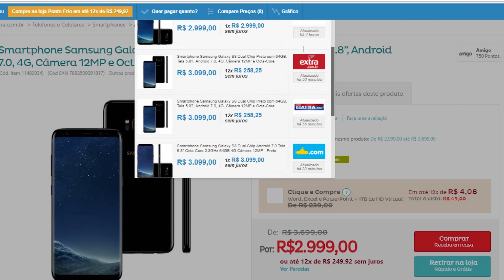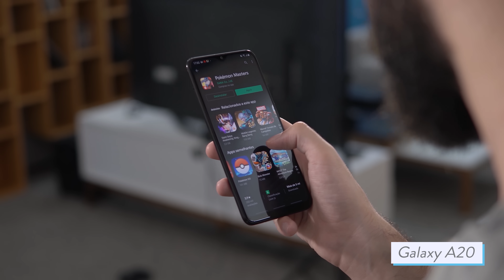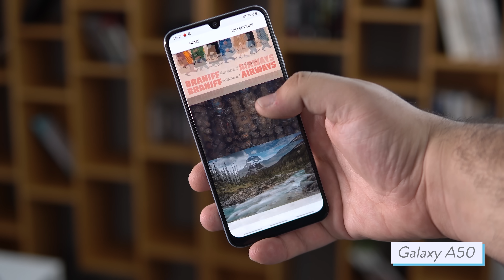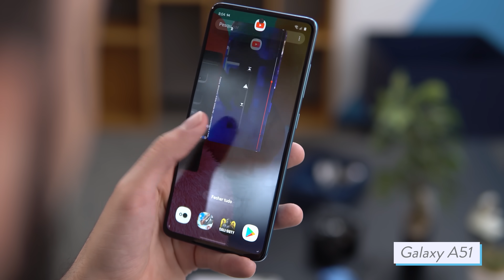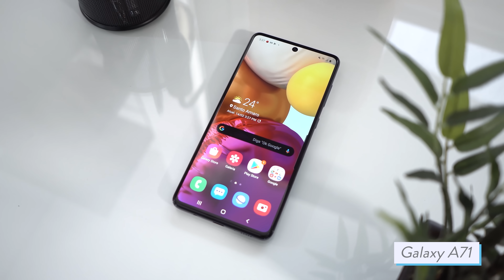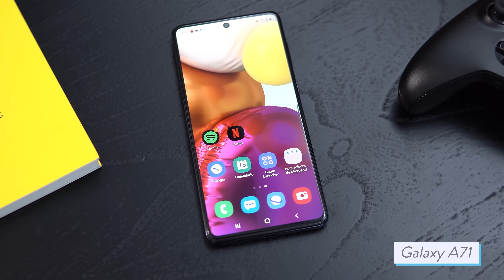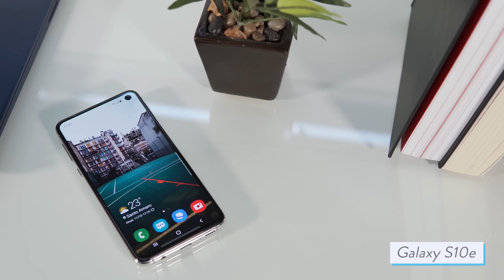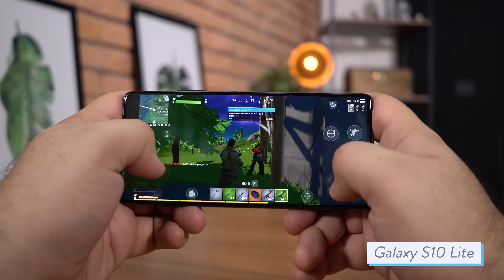#05 MELHORES CELULARES SAMSUNG CUSTO BENEFÍCIO de 2020!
► link abaixo!!

Comprar um celular samsung não é uma tarefa fácil - você pode encontrá-los em qualquer lugar, mas para conseguir saber quais são os melhores custo benefício dentre os mais de 32 modelos que estão no mercado atualmente você terá de ralar um pouco!

► AVISO!